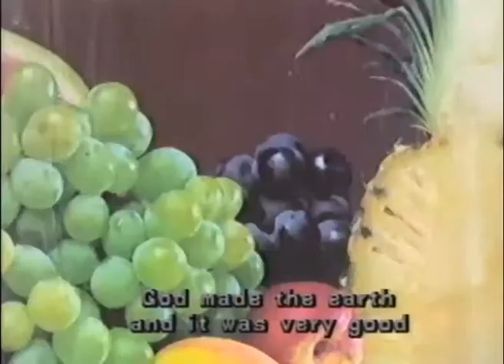Bible Drama: Noah And The Flood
"Nowa and the Flood" ready by Fr. Nagai Tabo, in Meriam Mir.